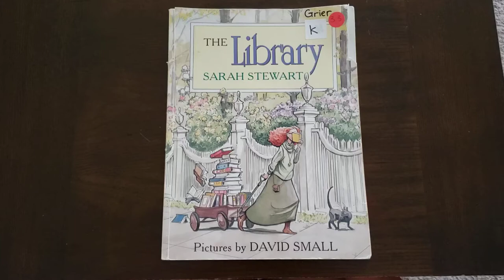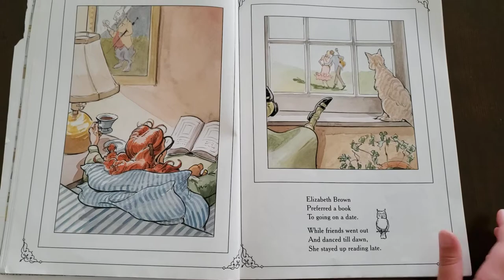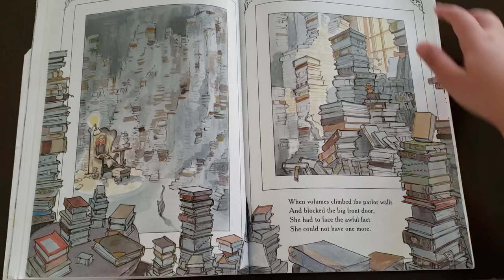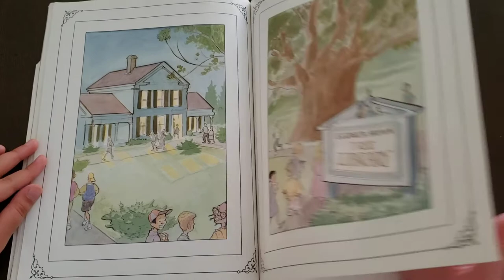Book: The Library by Sarah Stewart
For those who loves books.